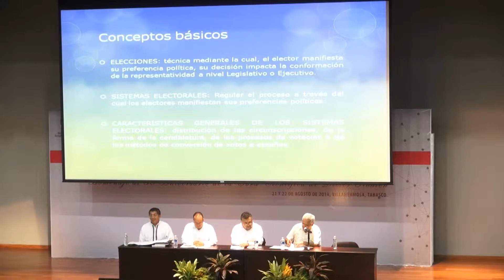Favorable participación de la UPCH en Seminario de Ciencias Políticas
Durante dos días de seminario los alumnos obtuvieron conocimientos acerca del sistema electoral de México y el extranjero.